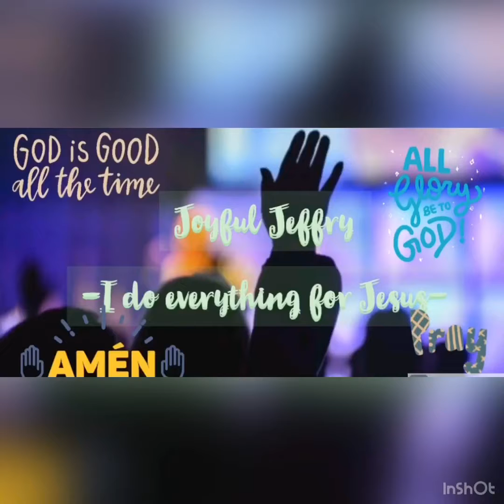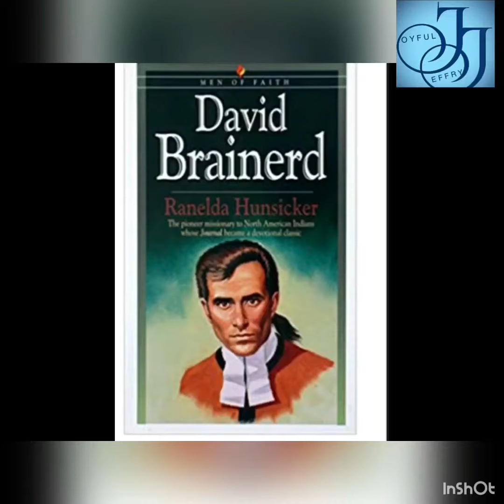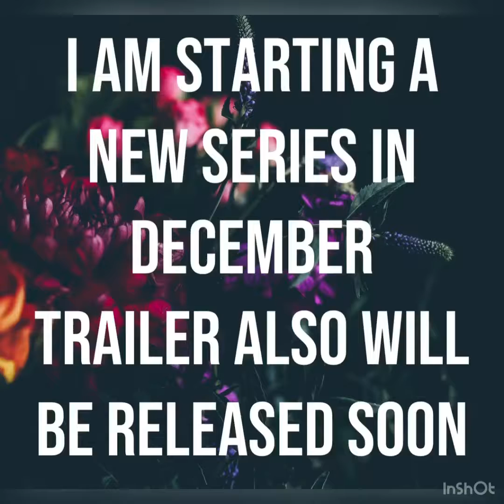David brainerd life history part 1 || missionary series ep 7